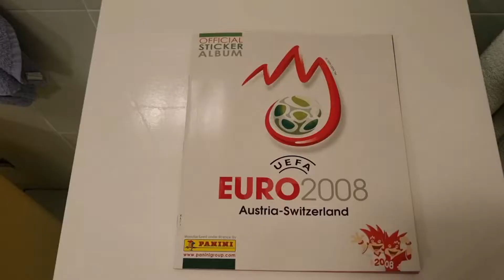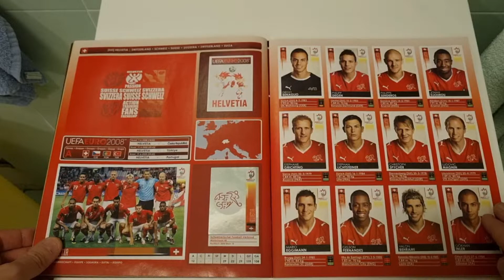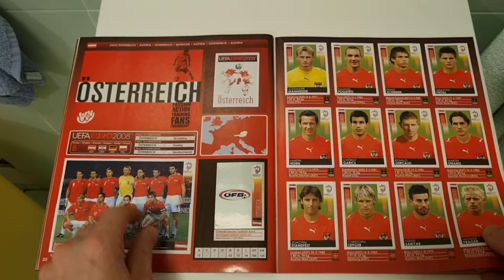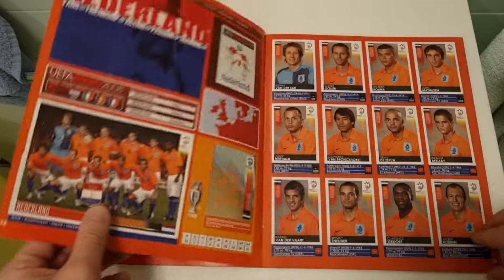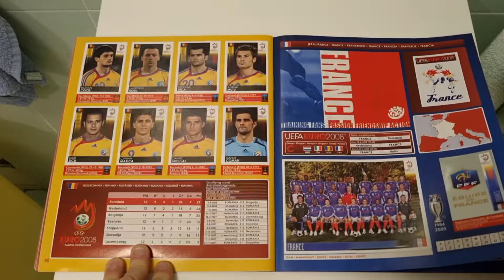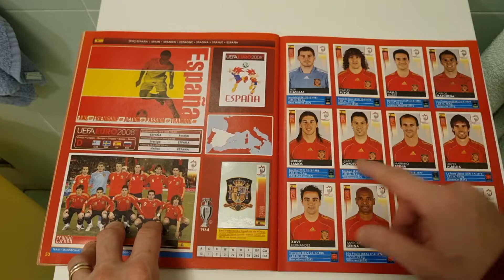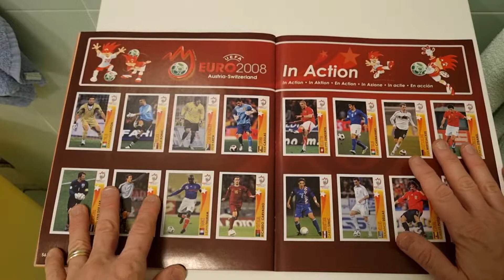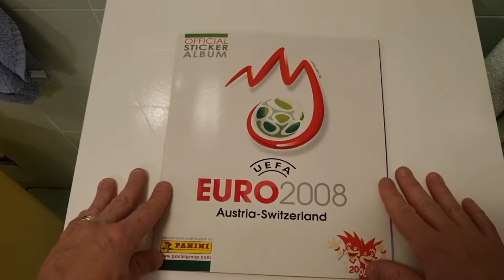ALBUM EURO 2008 COMPLETO 100%